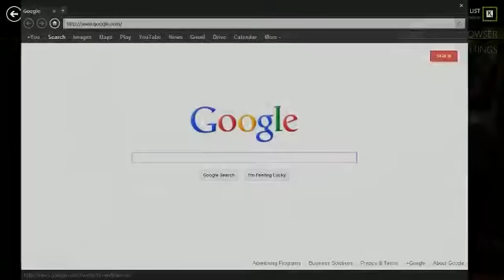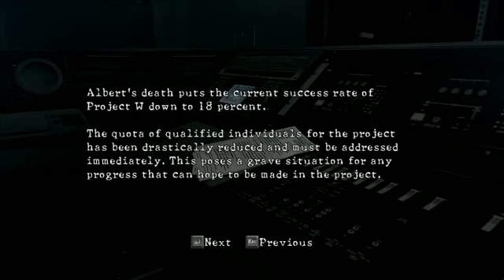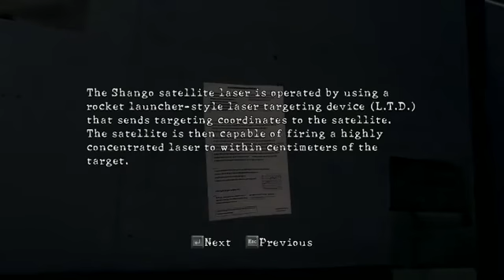Resident Evil 5 coop shenanigans with Wang and Kuo 11 [archive]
We're on the hunt now! Gotta go after Wesker on this boat finally and Tits McGee dodges bullets. There sure are a lot of zombie dogs and other zombie dudes on this boat. Also, Reading Evil 5 is the best kids reading program.

If you'd like to catch more streams like this live and hurl insults at us as we play please feel free to swing on by in the evening when we're generally live!